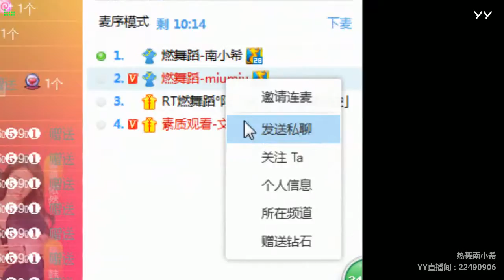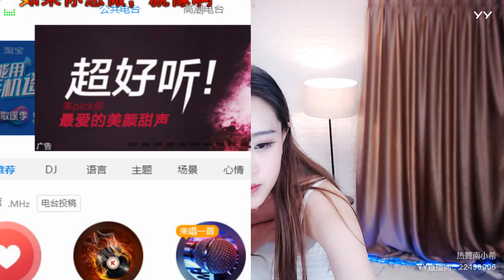【燃舞蹈】【YY LIVE】【Tik Tok app】【抖音歌曲】【Dance KPOP】【Artists Singing】 YY LIVE 南小希